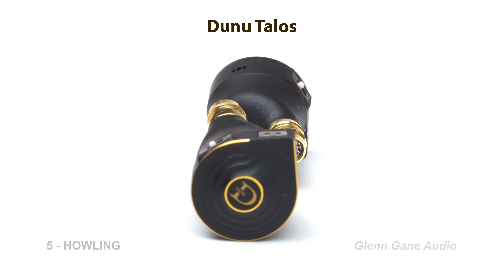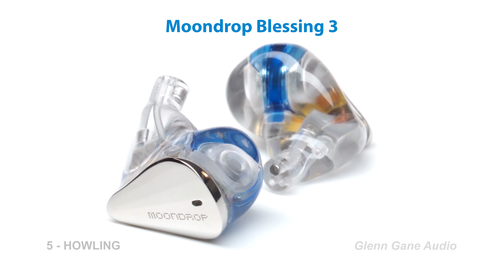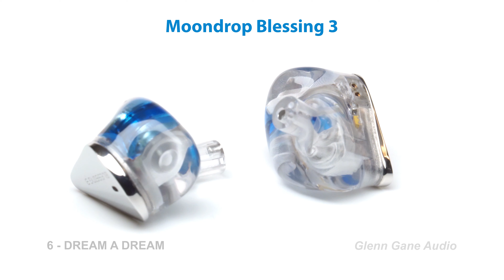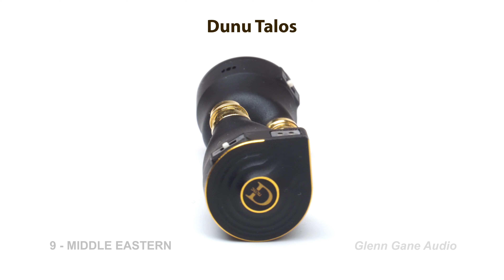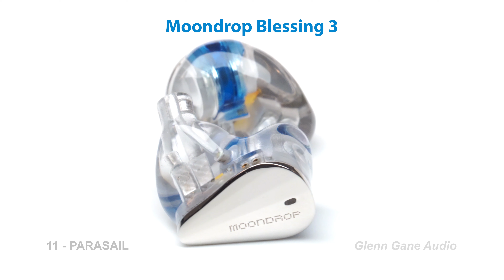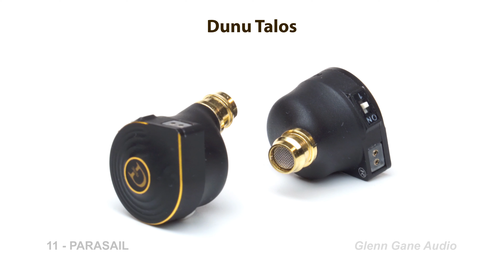Dunu Talos vs Moondrop Blessing 3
Sound demo -  IEM comparison Dunu Talos vs Moondrop Blessing 3

0:00 Intro + Rap Beat: Boom Bap
0:57 Upbeat Dance Funk: Ritmo
2:01 Electronic dance: Deep
3:14 Funk Retro Upbeat: Sax Beat
4:35 Electronic + vocal: Howling
5:57 Acoustic + vocal: Dream A Dream
6:50 Jazz: Good Vibrations
7:56 Jazz: Trading Samba
9:28 Ethno: Middle Eastern
11:31 Indie Rock: Crashing Cars
12:29 Melodic Rock: Parasail

How to compare:
1. Launch (or download and run) any decent equalizer with at least 30 bands
2. Use this equalizer so that you can hear the sound of one of these paired elements the way you are used to.
3. Then you will be able to hear how another pair would sound to you